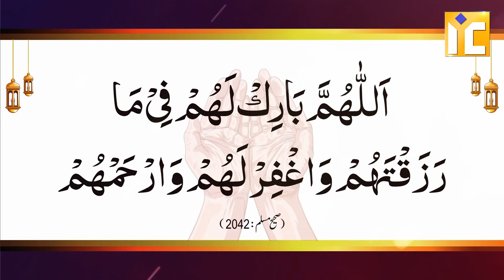Mezban Ke Liye Dua | Jiske Yahan Dawat Khayein Use Yeh Dua Dein | Shaikh Khalil Ur Rehman Sanabili